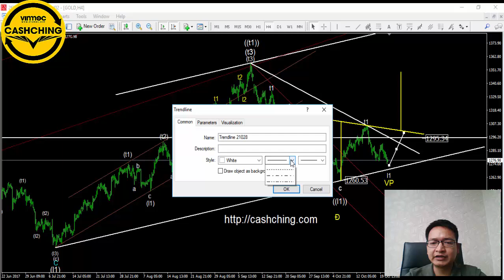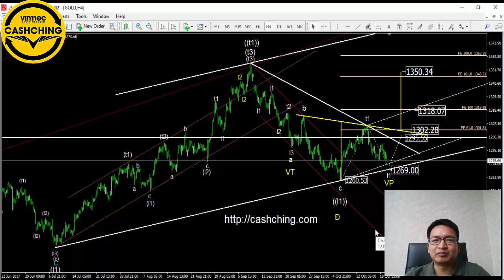[ENGSUB] Phương pháp phân tích kỹ thuật Đa Mô Hình | Phạm Thành Biên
Phương pháp phân tích kỹ thuật Đa Mô Hình | Phạm Thành Biên

Bằng các kỹ thuật phân tích vô cùng đơn giản, hiệu quả trendline, channel, hội tụ kỹ thuật, mô hình giá,. giúp bạn trở thành một nhà đầu tư hiệu quả.